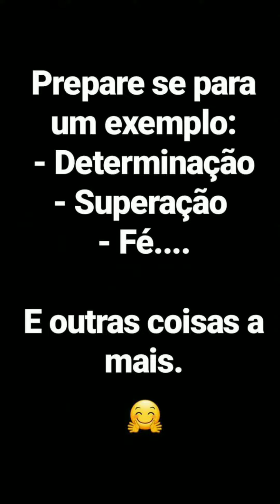Idoso Amputado Da perna e do Braço é Exemplo de superação em Fortaleza